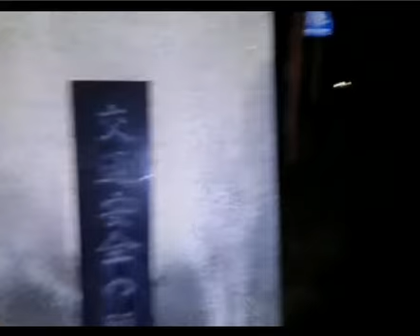【新ニコ生アプリ配信】20170316 行田水城公園その１【比較外配信】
ニコ生公式新配信アプリ

機種　XPERIA　ZX